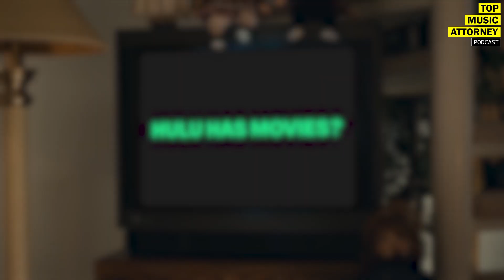Disney's Mega Deal To Own Hulu Sparks Controversy | What You Need To Know ASAP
On this segment of the Top Music Attorney Podcast, Entertainment Attorney, Miss Krystle and show/music  producer That Orko discuss Disney's buyout of Hulu.

THEME / SHOW MUSIC BY:
That Orko